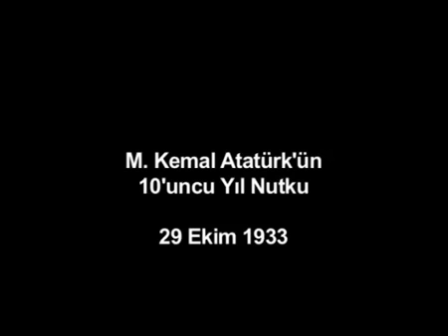Aşık Mahzuni Şerif Sarı Saçlım Mavi Gözlüm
Sana Hasret Sana Vurgun Gönlümüz
Neredesin Mavi Gözlüm
Nerde Nerde Nerdesin Dost
Bu Gemi Bu Karadeniz
Sarı Saçlım Mavi Gözlüm

Ararım izini Dolmabahçeden
Bir Daha Dönmezmi Bu Yola Giden
İçimde Sen ,Gözümde Sensarı Saçlım Mavi Gözlüm

Kurban Olam Yürüdüğün Yollara
Kara Peçe Yakışmıyor Kullara
Uyan Bak Bizim Hallara

Bulutlar Terinden, Dağlar Kokundan
Sarhoştur Sevdiğim Mahsuni Bundan
Bir Daha Gel, Gel Samsundan